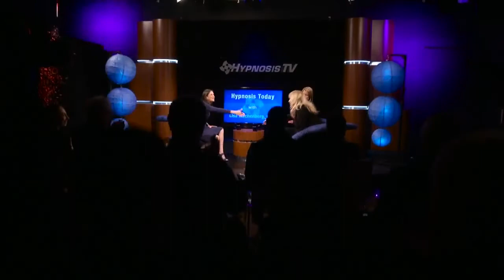Hypnosis for Loneliness with Amy Mayne Robinson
Hypnosis for Loneliness with Amy Mayne Robinson, and host Lisa Machenberg, on Hypnosis Today. You can find Amy Mayne Robinson, C.Ht. . Loneliness can be a very difficult experience for people, find out how hypnotherapy can help.